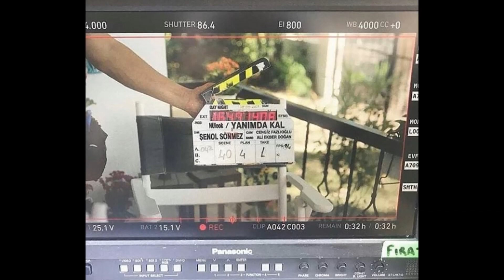La Nueva Pelicula De Elçin Sangu y Barış Arduç | Yanımda Kal | Mert & Ada